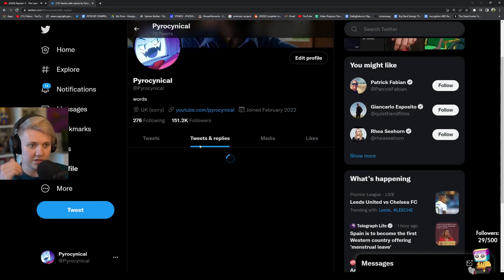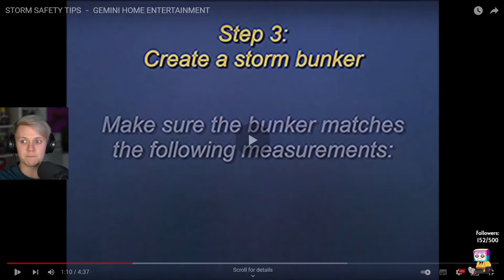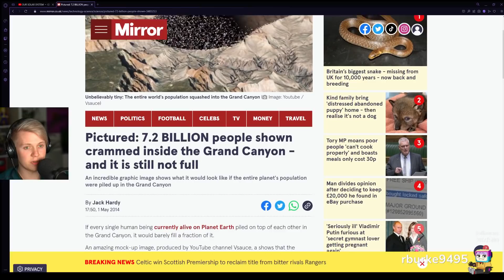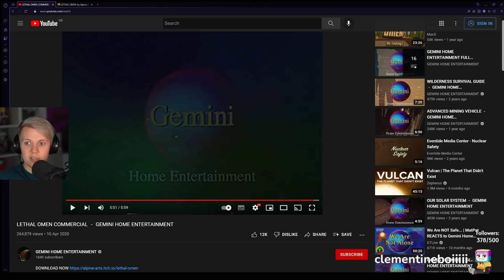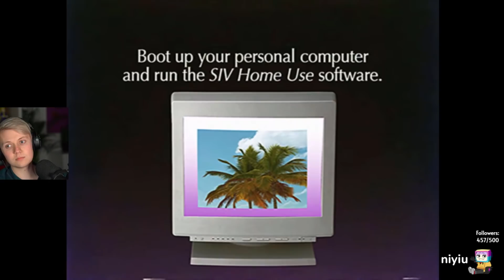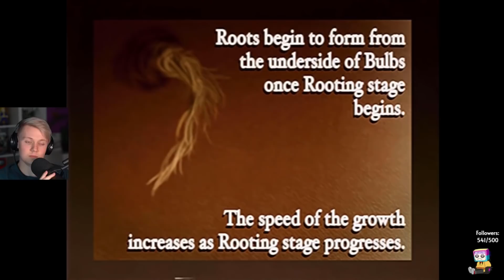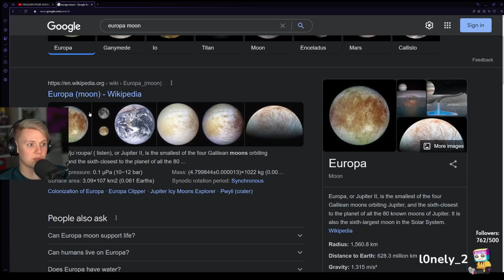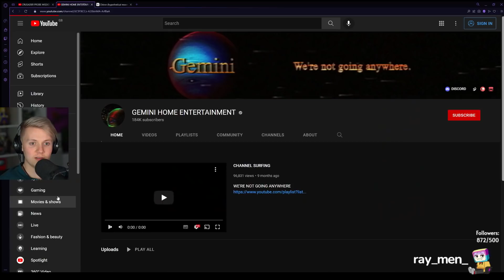Pyrocynical - More VHS Horror (Gemini Home Entertainment) [Full VOD 05-11-2022]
"CHOOSE WHAT I DO THIS STREAM"
Just Chatting
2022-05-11